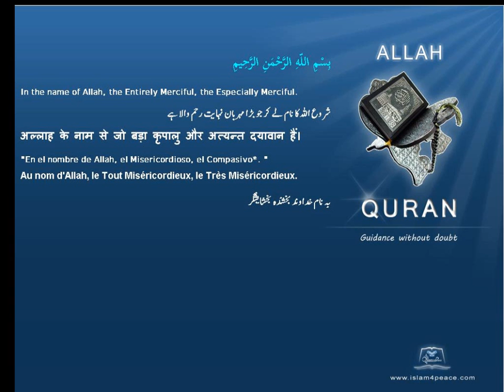Quran by Theme Azeri Abu Lahab Abd al Uzza Islam4Peace com